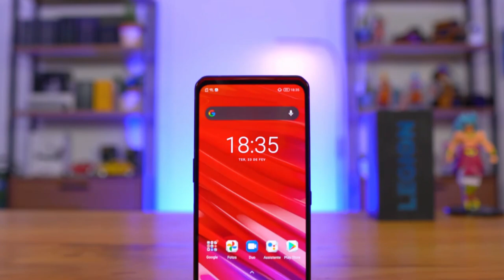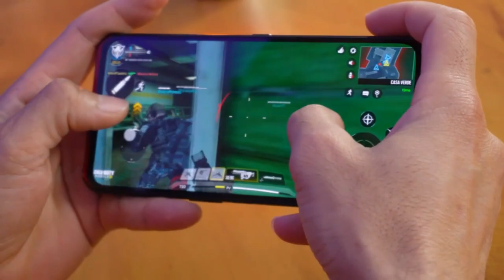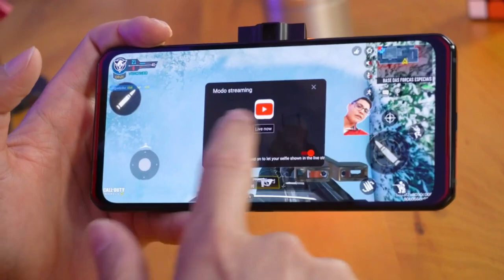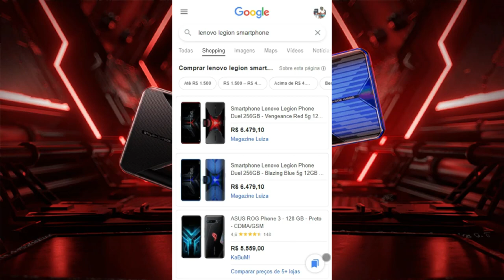CHEGOU! LENOVO LEGION - O MOTOROLA/LENOVO MATADOR DE ROG PHONE 2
O celular gamer da Lenovo havia sido oficializado em julho do ano passado no mercado internacional e agora chegou no Brasil pela Motorola.
O Legion Duel é o primeiro smartphone gamer da Lenovo e o segundo principal produto da categoria a chegar ao Brasil.

Com a distribuição da Motorola, ele chega custando de  R$5.700 até R$ 7.200,00

O Lenovo Legion Phone Duel é um smartphone equipado com o megaprocessador Qualcomm® Snapdragon™ 865 Plus. Aproveite o desempenho do Smartphone gamer com CPU e GPU líder do mercado diretamente em suas mãos.

SMARTPHONE GAMER
COM A RESPOSTA MAIS RÁPIDA PARA A VITÓRIA

Ganhe vantagem com latência de toque ultrarrápido e experimente uma jogabilidade incrivelmente fluida e sem borrões com a taxa de atualização de 144 Hz | 1 ms. E com a tela AMOLED Full HD 6,65” e alto-falantes estéreo duplos frontais, agora você pode ver e ouvir o seu adversário vindo em sua direção com detalhes nítidos em seu celular.

ALTA PRECISÃO DE MOVIMENTOS JOGADAS COM OS BOTÕES ULTRASSÔNICOS
Tenha precisão magistral em todos os seus movimentos com os botões ultrassônicos que permitem você agir rapidamente, e duplo eixo de motores lineares que proporcionam uma afinada vibração para maior imersão em seu celular gamer. A melhor parte? Com a detecção de movimento 3D, você pode simplesmente inclinar o smartphone e ajustar o ângulo para o headshot perfeito.

BATERIA DUPLA E CARREGAMENTO TURBO

Com um revolucionário sistema de resfriamento líquido duplo para melhor distribuição do calor, mesmo no meio da batalha, o Lenovo Legion Phone Duel se mantém resfriado e você pode jogar por muito mais tempo. Além disso, o aparelho conta com potência máxima e a experiência de carregamento mais rápida de todos os tempos.